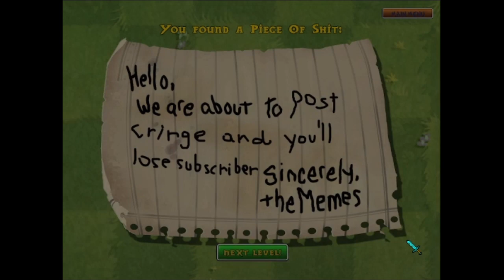cursed test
the mod is Pvz the Cursed idk where to find the linjk :33

the_stuffs